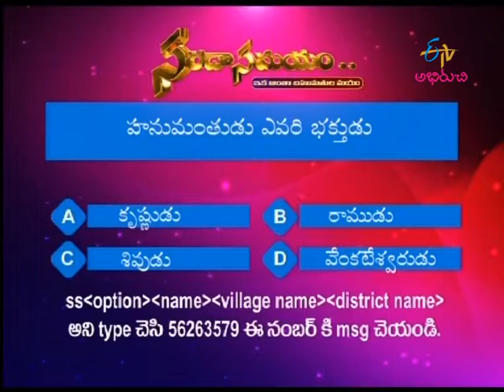Sarada Samayam (Phone In Live) | 10th January 2017 | Full Episode | ETV Abhiruchi